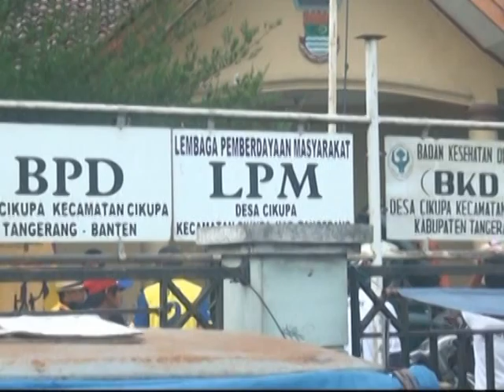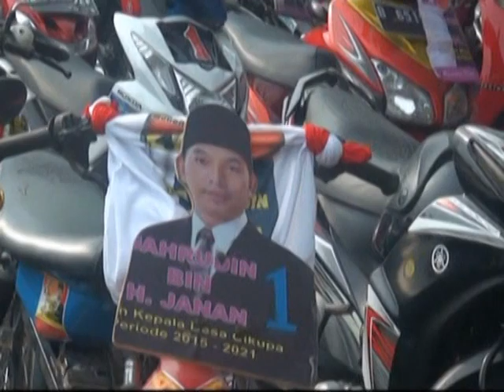Dokumentasi 1. Pilkades Desa Cikupa 2015